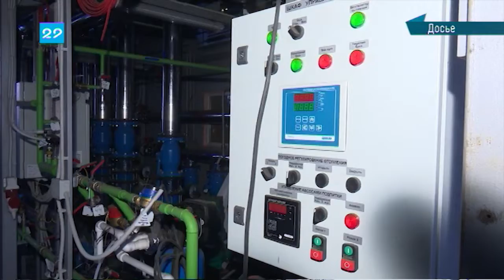15.03.19 Сейчас в регионе: Подписание соглашения с корпорацией "Ростех"